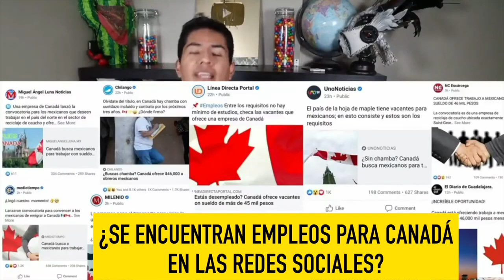¿Se encuentran empleos en las redes sociales? CI Canada, Jesus Hernandez, inmigrando a Canada,